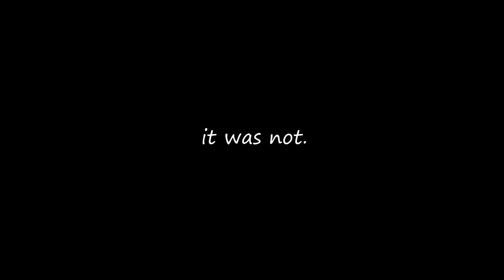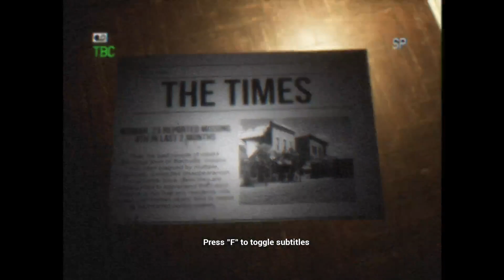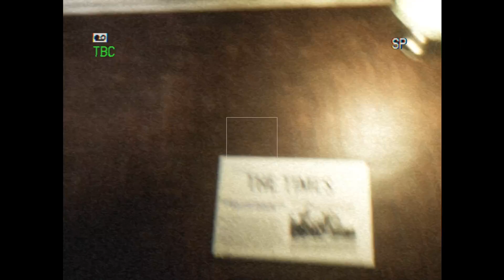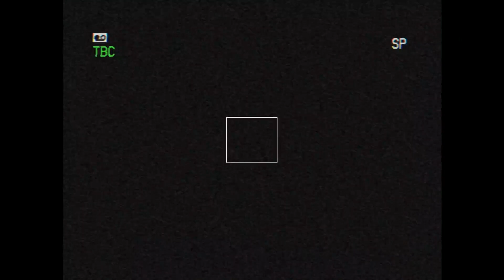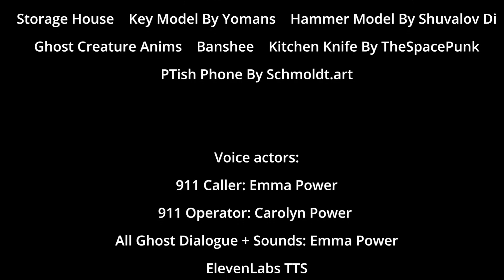APARTMENT MURDER DUNGEON THINGY (The Apartment Next Door)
Today I played "The Apartment Next Door" a game I found on Itch.io. I decided to take a break from FNaF because I thought it would be a little too overwhelming in FNaF if I went straight to the second game right after beating the first one. BUT LOOK FORWARD TO MY SERIES ON THE SECOND ONE. I'll leave the link for the game below so y'all can give it a try yourselves.